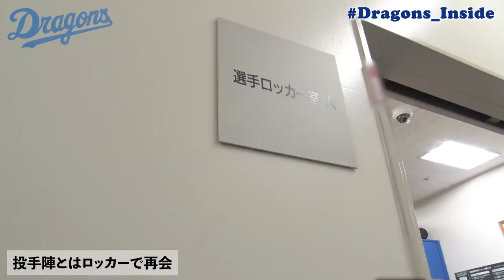【 Dragons_Inside 】引退報告の 山井大介 選手に密着！垣間見えたチームメイトへの感謝の思い…ファンの方々へのメッセージも！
2021年9月30日に引退を発表した 山井大介 投手。

同日、ナゴヤ球場での練習後にバンテリンドーム ナゴヤへ移動し、一軍の首脳陣、選手、スタッフに挨拶を行いました。

会見は7日、セレモニーは13日に予定されています。

３位
【８月未公開～後編～】 根尾昂 選手のピッチングに指揮官も驚嘆！43歳、真夏の大冒険！竜リンピックほか